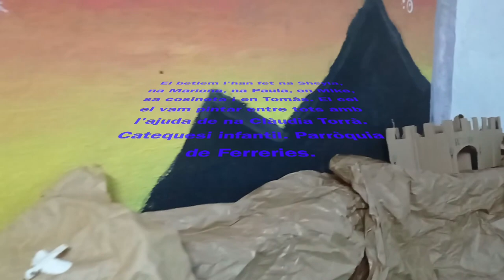Feim es Betlem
Betlem dels dos grups de catequesi infantil de la Parròquia de Ferreries.